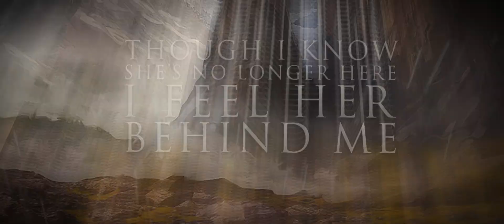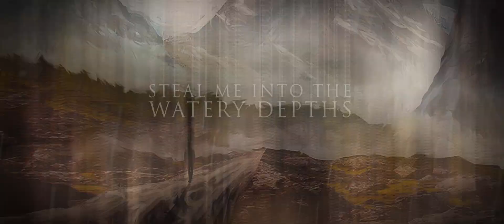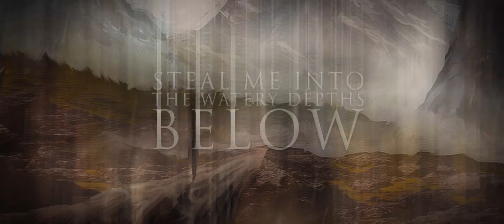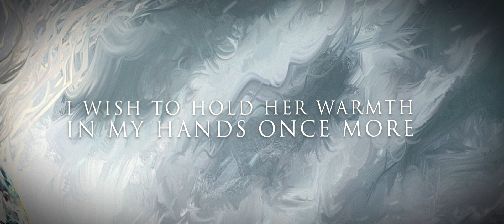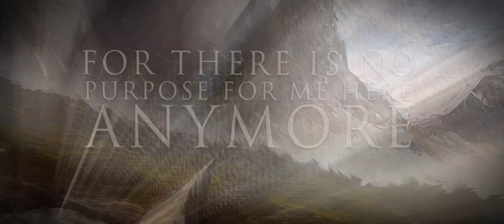Ov Lustra - Tempestas (Official LYRIC VIDEO)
Us based Death Metal machinery Ov Lustra present their second track taken from their Debut album  Tempestas out June 7th CD/Digital

Featuring:
Guest Vocal Appearance by Michael Alvarez (Flub)
Orchestration by Francesco Ferrini (Fleshgod Apocalypse)